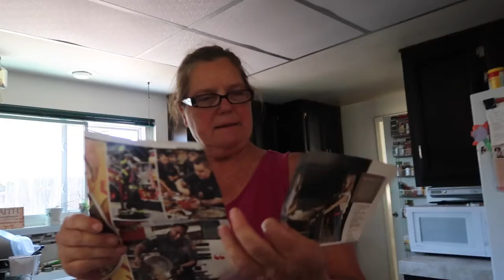We chopped her hair!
Things have been rough, I've been feeling incredibly sick (as you will see when my eight week pregnancy video is up) so I am so sorry for the late videos that will probably continue to relate as the life gets sucked out of me! Hi, missed you.